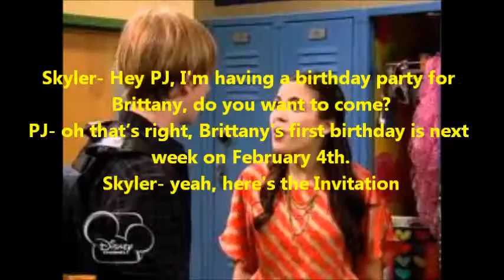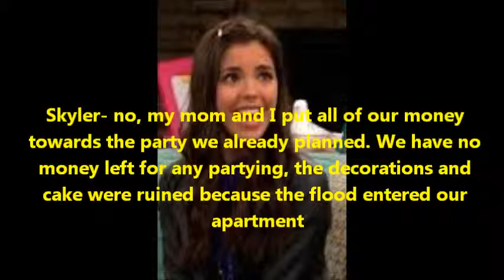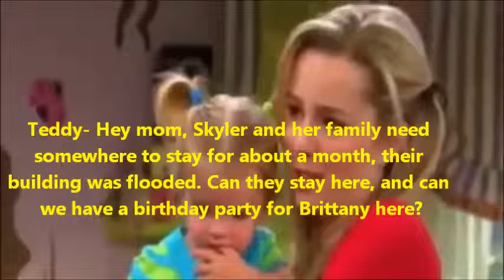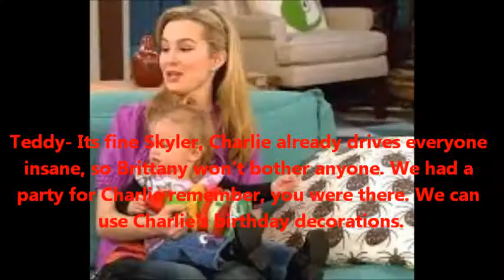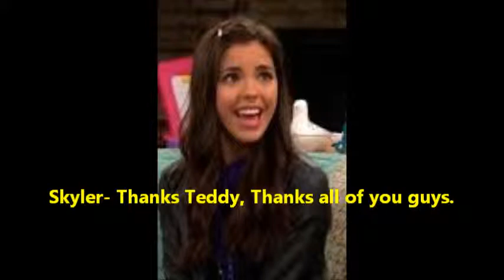Good luck Teddy and Charlie Season 1 episode 27 Brittany's first birthday part 1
Skyler had a birthday party planned for Brittany's first birthday at her house. However When Skyler's apartment building was flooded Skyler had to cancel the party. Teddy asks Amy if Skyler and her family could stay at their house and have the party there, and Amy agrees.